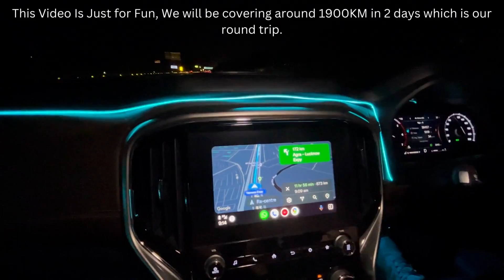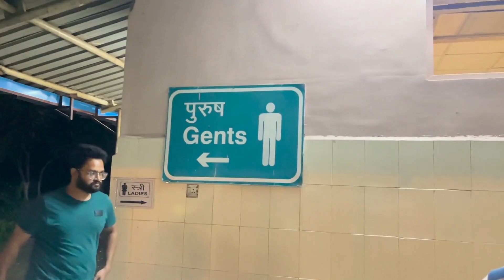Fastest Journey To Bihar from Noida | Successful Rescue Mission | The Dream Traveller 2.0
If you're planning a road trip to Buxar from Noida, here are some general directions:

Head southeast on Noida-Greater Noida Expressway towards Yamuna Expressway.
Take the Yamuna Expressway and drive towards Lucknow Expressway.
From Lucknow, take Newly build Purvanchal Expressway.
Drive along Ballia until you reach Buxar.
The total distance between Noida and Buxar is approximately 880 kilometers, and the driving time can vary depending on traffic and road conditions. It can take anywhere between 13 to 15 hours to reach Buxar from Noida by road.

You should plan your trip carefully and make sure to take necessary breaks along the way to avoid fatigue and stay safe on the road. Also, make sure to have all necessary documents such as driving license, vehicle registration, and insurance with you before starting your journey.